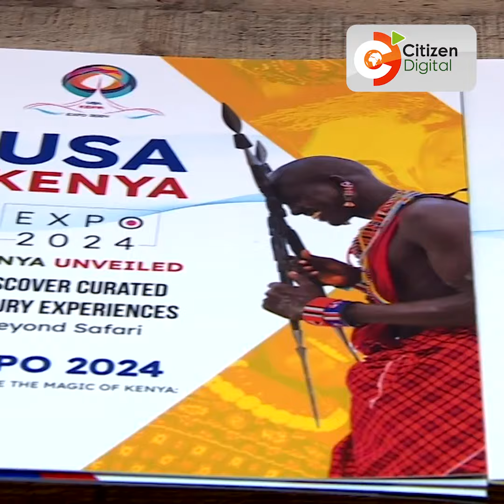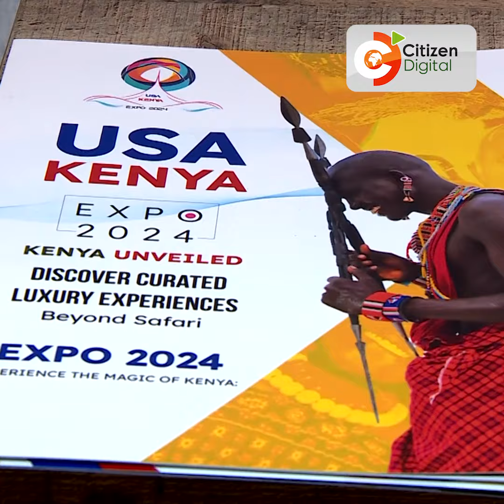Local businessmen looking forward to reap big from Kenya-US Expo on September in New Jersey, USA